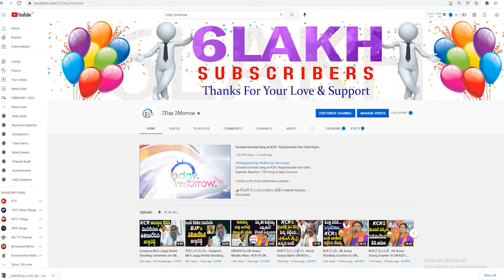Bandi Sanjay Sensational Comments on BRS Govt | TS Secretariat and KTR Comments